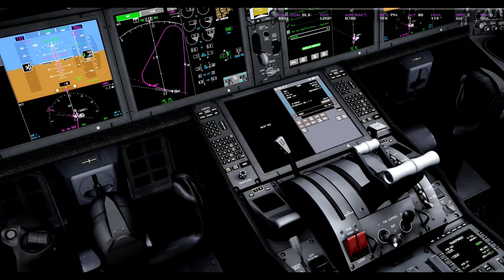[P3D v4.5] | TUi 787-8 LDSP-LEBB